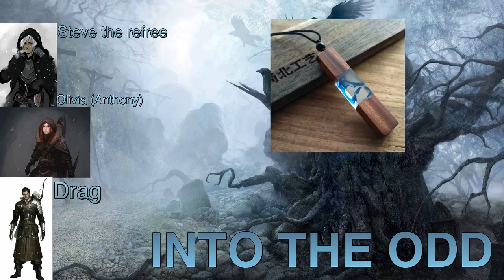INTO THE ODD - Ep 1 : A Hymn of Stone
Hey we are back after a long period of time with INTO THE ODD which is a light dark fantasy pen and paper roleplaying game in all honesty I think this is one of our best episodes with emotions and references along with plenty of talking so I hope you are up for the grim dark adventure - A Hymn of Stone